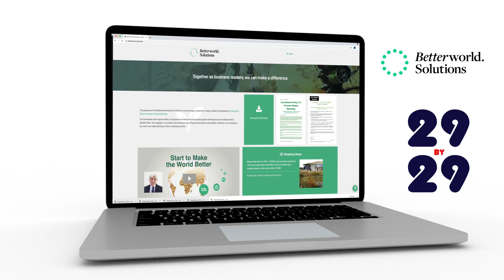AES Engineering Ltd. Group's Path to Beyond Net Zero 29millionby29 - Chris Rea Video Diary Week 1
The road to Net Zero or the Road to Hell? Follow the other Chris Rea (AESSEAL) and check out his video diary to find out how industry can help tackle climate change. We're investing in our planet.

At AESSEAL we design and manufacture sealing solutions for a sustainable future. We combine both our own success with environmental protection and being a good corporate citizen.

Through our investment in innovative new sealing solutions we enable our customers in a wide range of industries to meet the complex needs of society both now and in the future.

The AESSEAL range of seals, seal support systems and bearing protectors are all designed to improve pump reliability and reduce maintenance costs. Our business is built around giving our customers such exceptional service that they need never consider alternative sources of supply.

AESSEAL is part of the AES Engineering Ltd Group, who is commited to be Net Zero by 1st April 2029. The Group has also created the Betterworld.Solutions initiative to encourage other companies to adopt, publish and operate an Investment Policy to Prevent Global Warming.

Also keep up to date with our Group Managing Director, Chris Rea by following him on LinkedIn